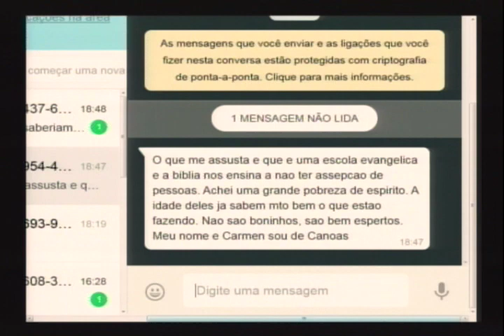Se nada der certo: análise pedagógica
Intitulada "Se nada dar certo", a proposta dos estudantes de vestirem roupas ligadas à profissões que escolheriam caso não fossem aprovados no vestibular - como cozinheiro, churrasqueiro, faxineiro, mecânico, atendente de supermercado, entre outras - mostra que o preconceito ainda existe, por parte da população, e acaba reproduzido pelos jovens. Houve equívoco, do ponto de vista pedagógico, na realização desta festa? Quais as responsabilidades de escola e pais neste episódio de preconceito? A Doutora em Educação, professora, pesquisadora e coordenadora do LOP - Laboratório de Orientação Profissional da ULBRA, Lauraci Dondé da Silva abordou os desafios da educação na era digital da pós-verdade.
Conexão RS
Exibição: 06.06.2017